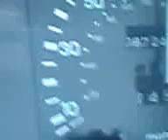metro top speed